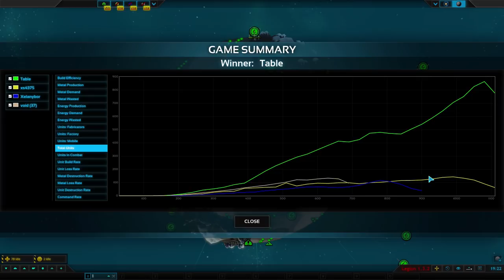3 VS Me - Planetary Annihilation: Titans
This wasn't my idea, do I survive? You got an idea for a custom game? Or just want to get involved? You can just join us on discord xD